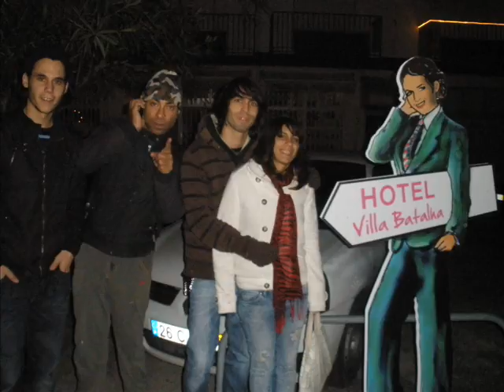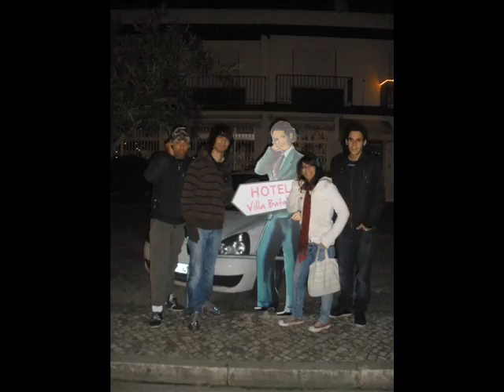DR.CAVALHEIRO ROCK BANDA.